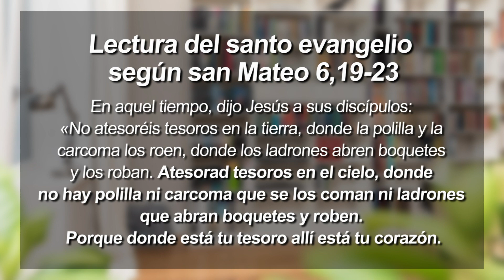ORANDO CON LA PALABRA - JUNIO 23 DE 2023